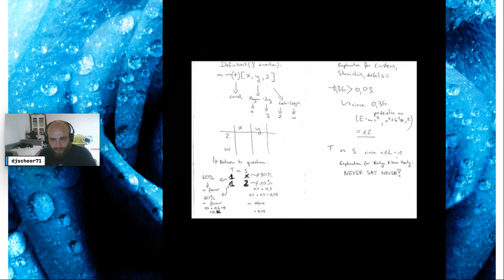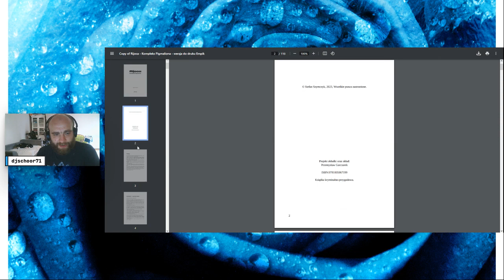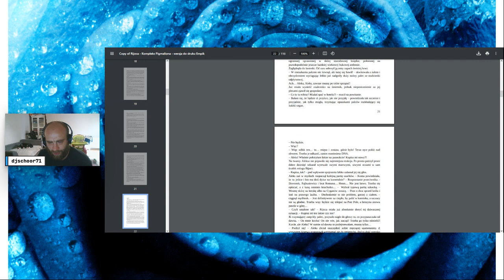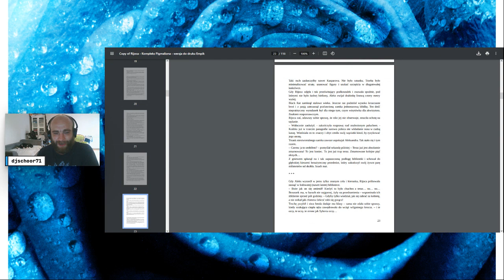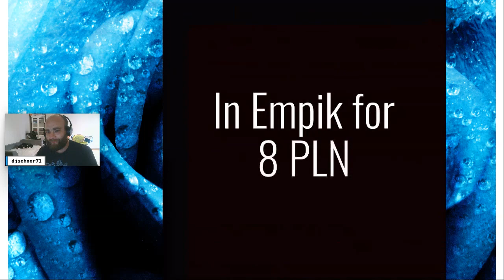Rozdział 4 "Kim jest Aleks?" PART 2